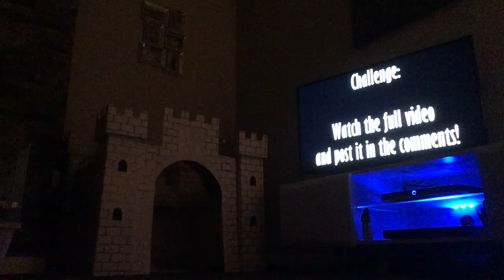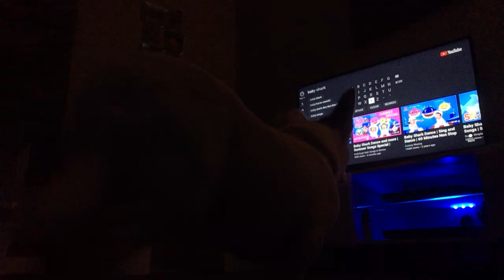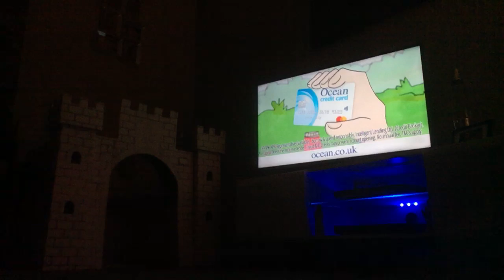Really long vid ( no privacy challange)